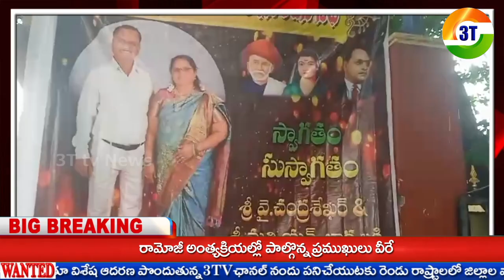ఎమ్మెల్యే నిధుల్లో 30శాతం నిధులను విద్యకు కేటాయిస్తా - ఎమ్మెల్యే వాకిటి శ్రీహరి